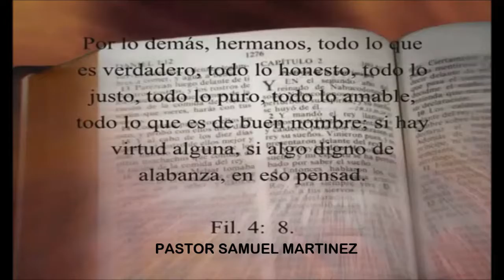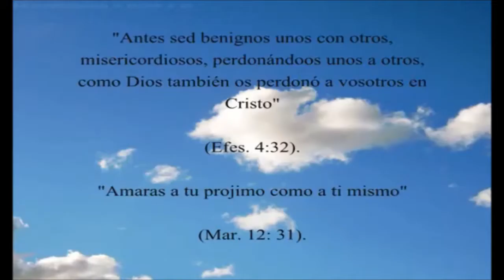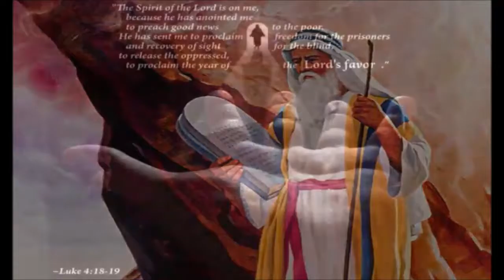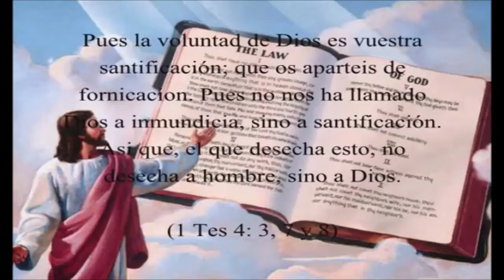IGLESIA DEL NAZARENO RIOS DE AGUA VIVA CUANTOS MENSAJES MAS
! CUANTOS MENSAJES MAS NECESITAREMOS !
Dios nos habla por los cantos por las imágenes, aveses lo ignoramos y si ustedes prestan atención
a este hermoso canto a mi me toco el señor lo estaba haciendo y termine en llanto espero sea de mucha
bendición a ustedes también Dios les bendiga.